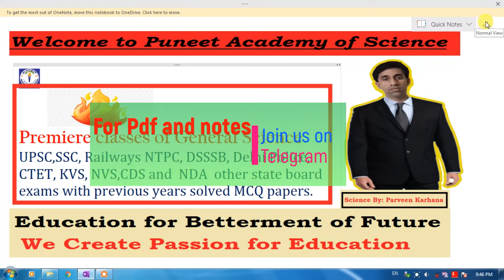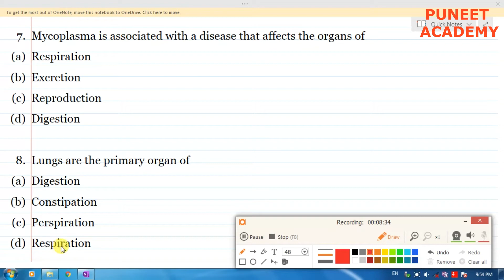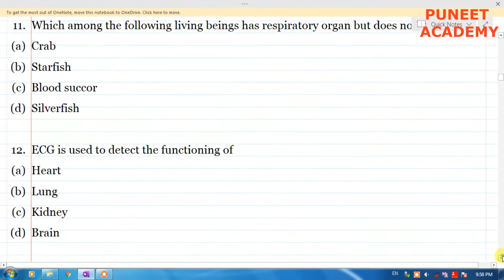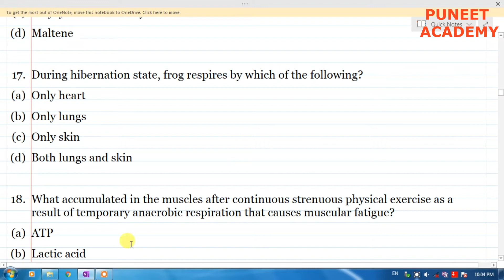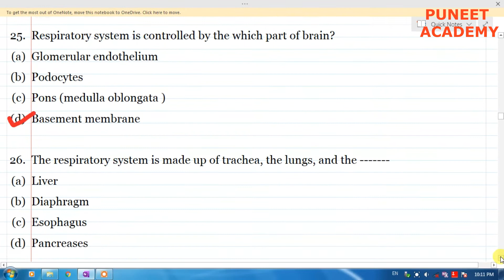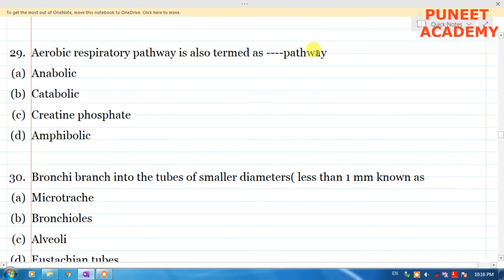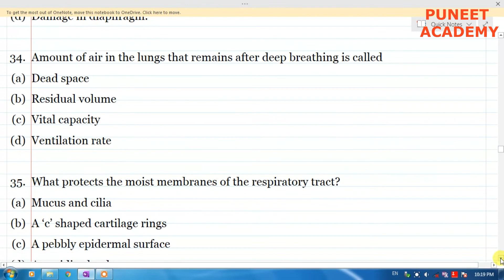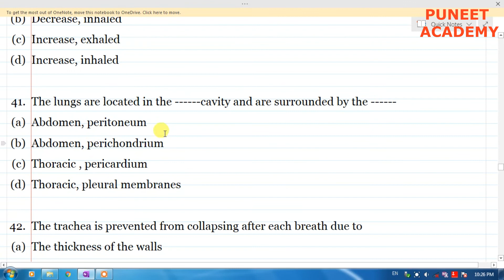Human Respiratory organ and respiration for competitive classes part-1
Welcome Students I am Parveen Karhana
To Support me in my journey please help us on 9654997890 by Paytm/Goggle pay/Phone pay or any upi payment interface.
(आपके द्वारा दी गयी राशि आप के फायदे के लिए ही उपयोग की जाएगी|)
you can join us on instagram/Telegram for any query.

This video is for competitive examinations like UPSC, SSC, Railway Board NTPC, DSSSB, Delhi Police, CTET, NVS, KVS, NDA and CDS Aspirants FOR GENERAL SCIENCE.
In this video I have covered the following Important topics of the above chapter
MCQ ON RESPIRATION BENEFICIAL FOR COMPETITIVE EXAMINATION PATTERNS.
The link of the blog for download notes is
Now you can join us on Telegram for the pdf and assesment questions-हम से टेलीग्राम के द्वारा जुड़े क्लिक करे

For Maths Video by Bijender Sir (Satyam Academy)
1. and then click on playlist to watch chapters.

वीडियो को लाइक, शेयर करना ना भूले !